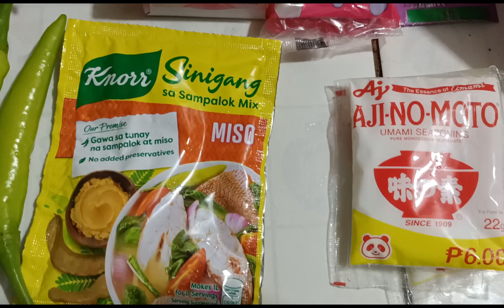Ano ano Ang mabibili Ng 500 pesos mo/What can you buy with 500 pesos?